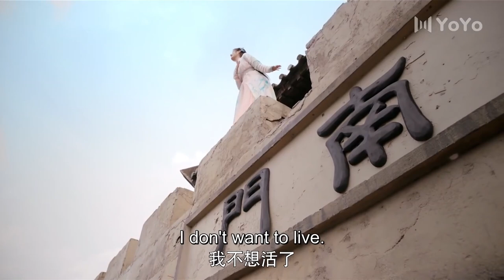I am unique in your heart, you told me yourself💕Best C-Drama Clip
Drama Name:Truth or Dare | 花好月又圆

HUAHAOYUEYOUYUAN